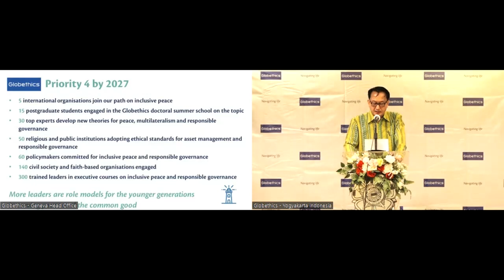Ethics of Inclusive Peace and Responsible Governance: Dicky Sofjan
"With the rise of conservatism, populism and identity politics, 'ethics of inclusive peace' becomes imperative, as people of different colour, race, ethnicity, religion, creed, class and sexual orientation begin to assert themselves and mobilize into political groups."